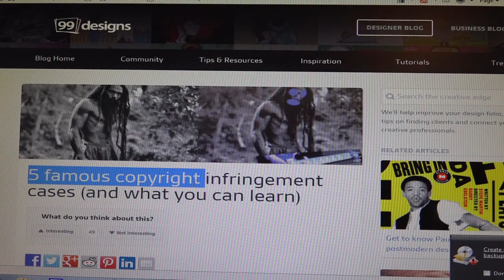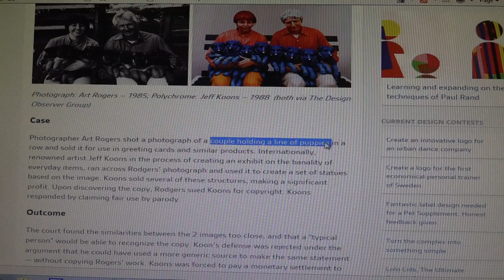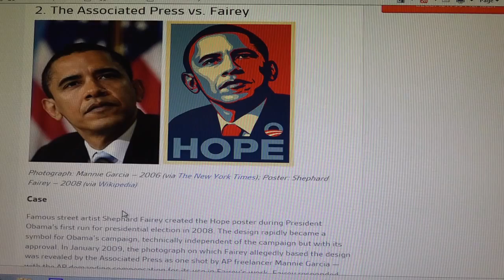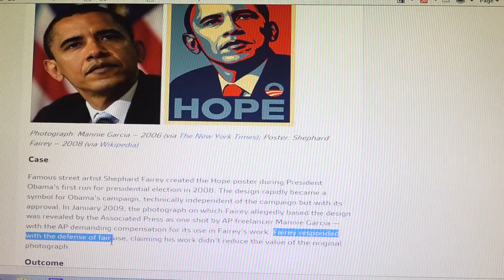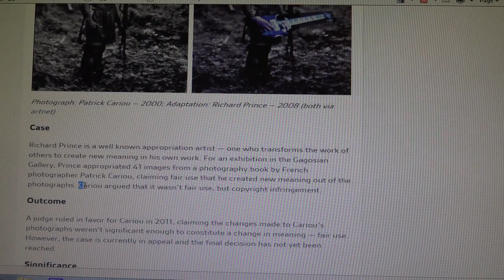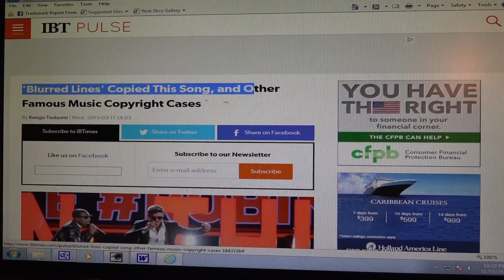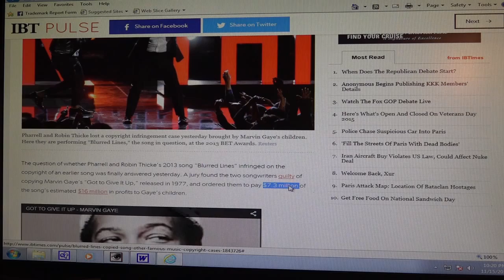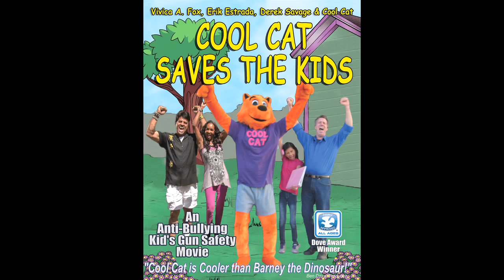COOL CAT | Copyright Infringement vs Fair Use (HD reupload)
Original Title: COOL CAT | Copyright Infringement vs Fair Use | Part 1

Original Description:
This video is to clarify the misinformation between Copyright Infringement vs Fair Use. Cool Cat says to always do the right thing and never steal from anyone!
Just announced - Adele’s people are Shutting Down websites for releasing snippets of her new songs, and because it’s illegal. Many lawsuits will follow.

{There is no part 2}